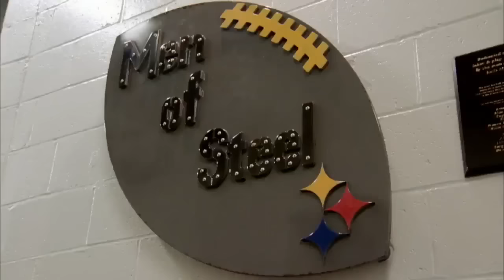Cowboys vs. Steelers | Mike Tomlin Mic'd Up vs. Cowboys (Week 10)| Sound FX | NFL Films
Mike Tomlin was mic'd up for the Pittsburgh Steelers heart breaking defeat to the Dallas Cowboys.